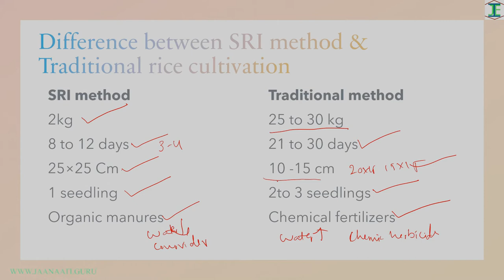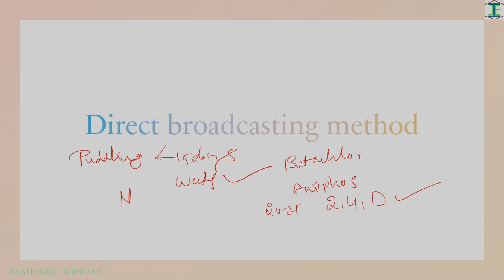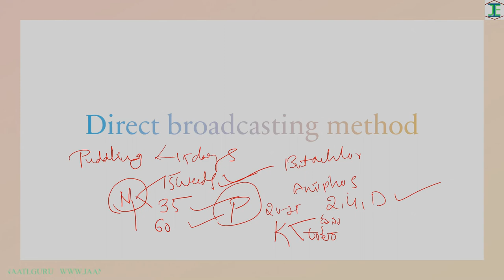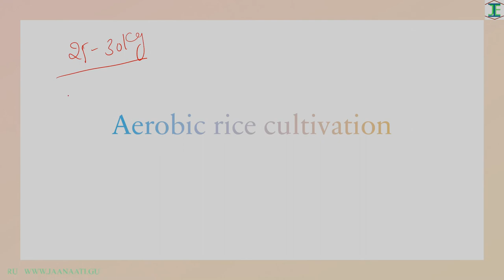మెట్ట వరి సాగు మరియు దిగుబడి లెక్కింపు తెలుగులో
In this we will have brief discussion of different methods of sowing like SRI Method, Broadcasting Method, Traditional Methods differences, Yield Calculation Procedure, Seed rate required for different Methods in Telugu for the one who are preparing Agricet and this is also important for all the Entrance exams which covers the basic concepts.